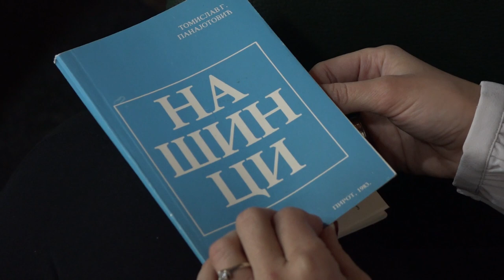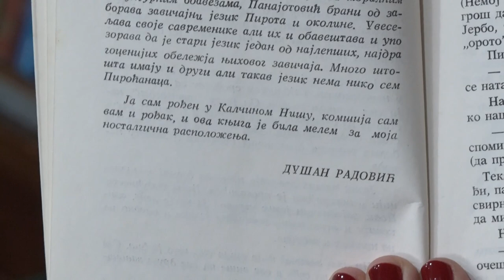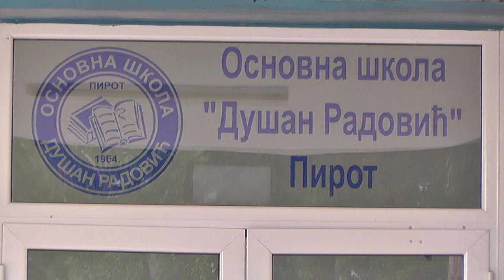DUŠAN RADOVIĆ PROMOTER PIROTSKOG GOVORA